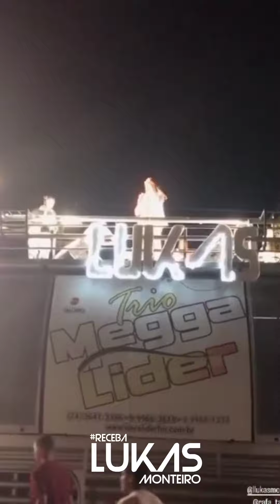Lukas Monteiro | Réveillon de Itaguaçu da Bahia 2023 | Trio MEGGA LIDER